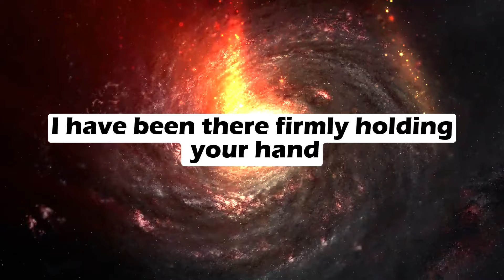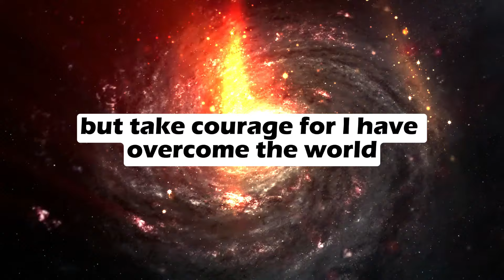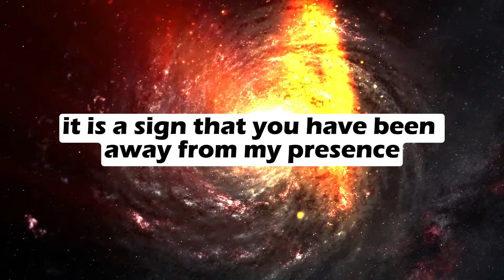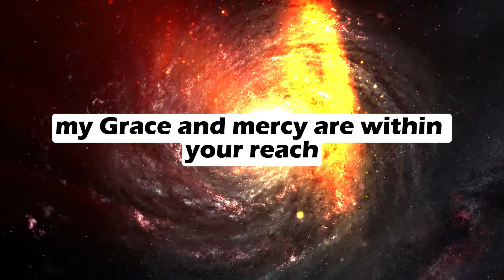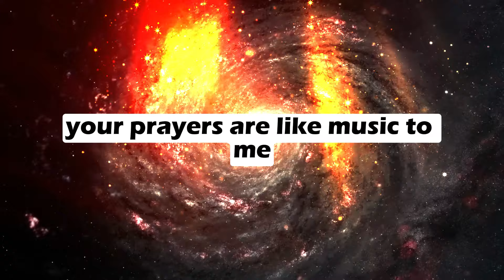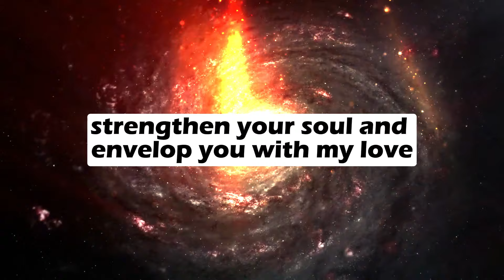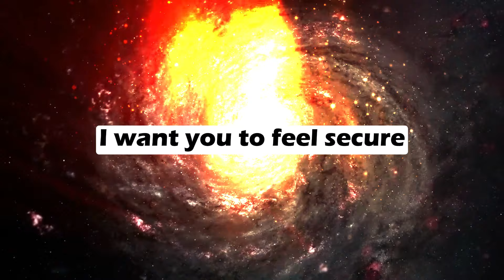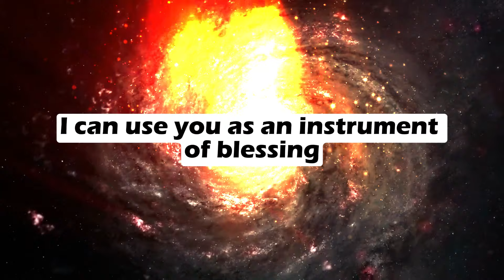🏠"EMPOWERED BY DIVINITY: ONLY YOU CAN PREVENT..."│MESSAGE FROM GOD